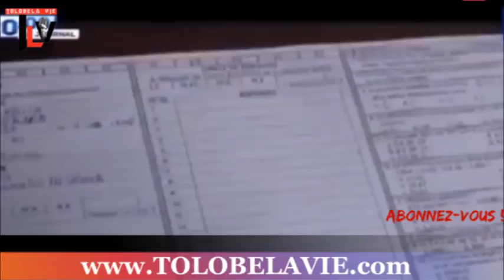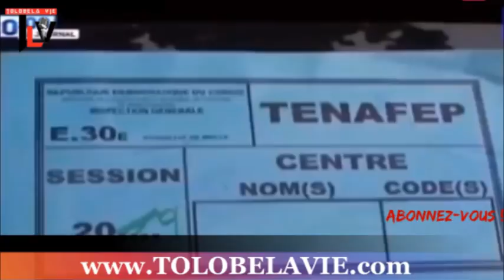TLV 9/6/19 PROF MBATA DENONCE LES PROPOS INJURIEUX PRONONCES PAR NAWEJ A L'EGARD DU CHEF DE L'ETAT